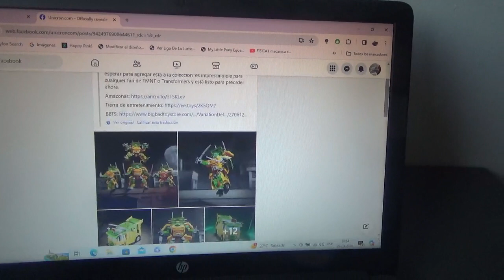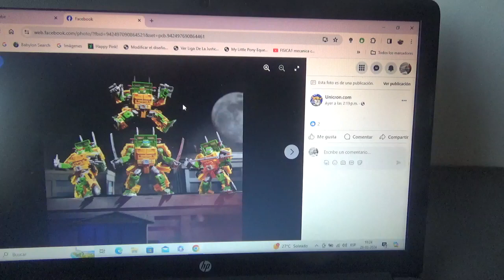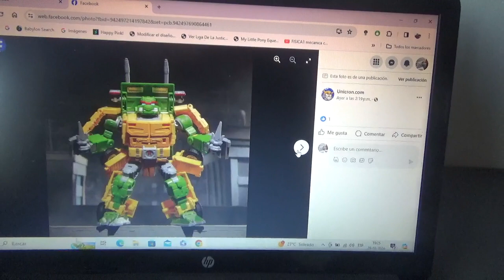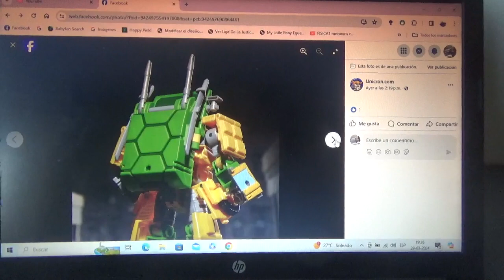1eras imágenes de Transformers x TMNT Colaborative Party Wallop